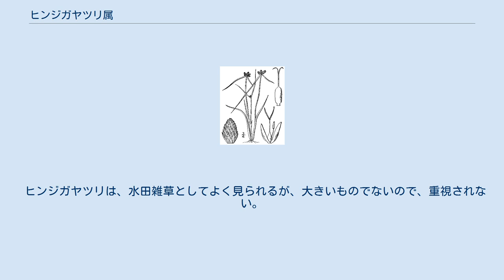ヒンジガヤツリ属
ヒンジガヤツリ属（Lipocarpha）はカヤツリグサ科の植物の属のひとつ。
見かけ上はカヤツリグサ属に近いが、小穂の構造ははっきりと異なる。
ただし、その構造には若干の議論がある。
 ヒンジガヤツリ属の植物は、すべて根出葉を持つ草である。
1年草か多年草で、根本から細い葉を出し、花茎を伸ばして、その先端に花序をつける。
花序の基部には葉状の包があるが、途中には節も葉もつかない。
 花序は、多数の鱗片が螺旋状に並んだ形の穂を単位とし、これが数個、互いに集まって頭状につく。
属名は日本本土に唯一自生する種に基づくが、これは品字蚊帳釣りの意味で、この穂が球形に近く、それが普通は3個集まるため、その形を漢字の「品」の形に見立てたものである。
 小花は基本的にはすべて同型で、すべて両生花。
雄蘂は1-2個、柱頭の基部は膨らまず、成熟後に脱落する。
小花は外側を1枚の鱗片で覆われるが、その内側にさらに一対の鱗片様の構造がある。
これは前葉と言われる。
つまり、外側にしっかりした鱗片があり、その内側で、小花はさらに内外一枚の薄い鱗片に挟まれている。
このような配置は、イネ科に見られるものに似ており、カヤツリグサ科では珍しい。
 イネ科やカヤツリグサ科において、花序を構成する単位を小穂と言う。
一般には複数の鱗片が重なり、その間に花を収めるものであるが、単に鱗片が重なった穂であれば小穂というわけではない。
もっと具体的な構造に基づくものであり、また、それは属などの分類における重要な特徴とされる。
 たとえば、同じように球形にまとまった穂を軸の先端につけるものでも、アオテンツキのそれは全体がひとつの小穂であるのに対して、ヒメクグの場合、小穂は小さな針状の構造で、丸い穂は、それが多数集まったものである。
 一般にカヤツリグサ科の小穂では、一枚の鱗片の内側に一個の小花があるものが単位となり、それが複数集まるのが普通で、個々の花の構成要素としては、雄蘂と雌蘂、それに花被片に由来する構造が付属するという程度で、より多くの鱗片を含む例は少ない。
それを含めて、この属の小穂をどう見るかには議論がある。
 現在日本で目にする図鑑の多くでは、丸く固まった穂の全体を、ひとつの小穂と見なす記述となっている。
これは、この分野の日本の大家である大井次三郎がこの説を支持していることによるらしい。
その中にも二説があり、その一つは、この類をスゲガヤに近縁と見て、内側の二片の鱗片を、現在ある小花の基部にあった二つの退化した花の鱗片に由来すると見るもの。
もう一つは、ホタルイ属に近縁と見て、この二枚を花被片に由来する構造物と見るものである。
 これに対して、小山はむしろ小花一個を含む単位こそが小穂だとの説を出している。
それによると、外側の鱗片は小穂の基部にあったもので、その内側に花が二個あり、それぞれ鱗片に包まれた構造から、下側の花のみが退化したと考えるのが適当だという。
これは、ヒメクグの例によく似ている。
ヒメクグでは完全な花は一つしか含まないが、退化した花の鱗片がさらに多く、それがより退化した形と見ることも出来る。
さらにこの類はC4植物であることが知られており、そのような点でも、ヒメクグ類との類縁が考えられるとする。
 また、熱帯地方には同様に小花に鱗片的構造を含む属が幾つかあり、それらをまとめてヒンジガヤツリ族とすることも主張している。
 このような従来からの議論に対して、カヤツリグサ属を含む分子系統の解析から本属は多系統であり、しかもカヤツリグサ属の系統に納まる、との判断が出ている。
その扱いはまだ確定していないようである。
 世界の熱帯を中心に、約15種が分布する。
アフリカに種数が多い。
普通は湿地や水際に生える。
 ヒンジガヤツリは、水田雑草としてよく見られるが、大きいものでないので、重視されない。
 日本には以下の二種がある。
 ^ 以降の記述は、基本的には佐竹他 (1982) による。
 ^ この項は、小山(1982)による